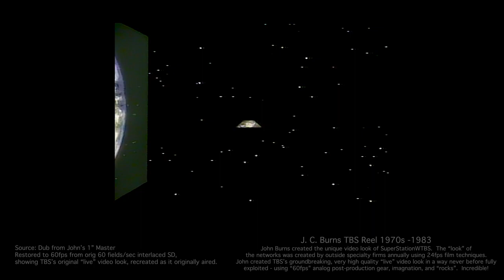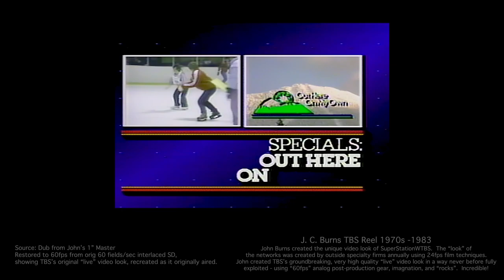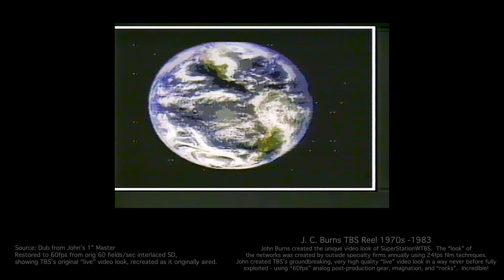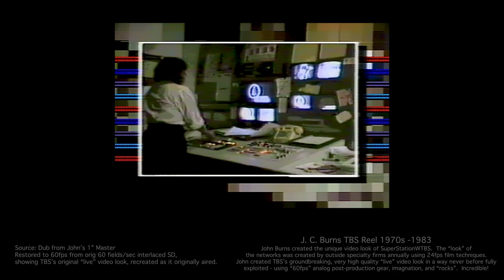John Burns TBS Reel 1970s -1983 Restored 60fps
John Christopher Burns almost single-handedly created the network-quality "on-air look" of WTBS.  This is incredible in and of itself; it was a massive amount of top quality on-air image material: promotion, Sports, special projects, original programs, presentations, NewsWatch, "Coming Up Nexts" - basically everything that made WTBS look so good, and so unique being all video-produced.  On-air items were refreshed constantly.

Yet while almost single-handedly keeping up the airlook of WTBS, John somehow managed to put both CNN and CNN2 on the air, producing most of their image material and promotion, the initial show opens, and so on.  For a new network barely getting on the air, the stuff was great, but it wasn't the golden WTBS standard John was establishing upstairs.  (CNN was literally in the basement, and WTBS on the main floor - "upstairs", "downstairs" - and absolute opposites in almost every respect.

This reel from 1982 comes from a 1" videotape copy from John's master, and it has been painstakingly restored, a bit at a time, over some years.  Nothing is altered; however thousands of videotape dropouts have been repaired, along with numerous other technicals dealt with.  One big deal is that this reel is now at 60fps as originally aired.  Almost everything in the old NTSC format is presented at 30fps; this does not capture the "live" video look that originally aired, nor does it capture the smoothness of motion that originally aired at 60 fields-per-second.  The only thing I can't replicate is how good these things looked on a real TUBE television.  LCDs still fall short when I look at these things on a good Sony broadcast monitor of the time!  We hope you enjoy this important portion of the history of Turner Broadcasting System.